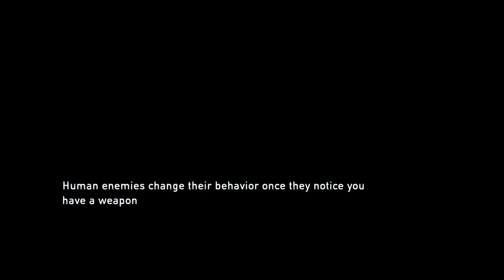The Last Of Us - Remastered - Part 6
Hi, gamers!

This is the sixth part of The Last Of Us. It is not a new game, we know that, but it is a classic! Fantastic game! Stay with us on this amazing journey! :)